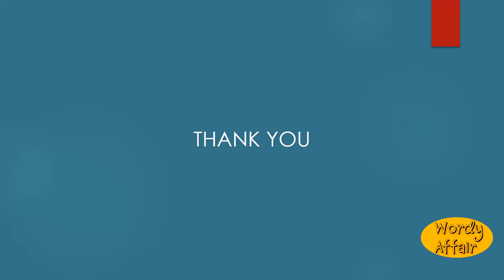Harioiation Meaning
Prognostication; soothsaying.

In this video, you will learn "Harioiation" Meaning and pronunciation in English.

Wordy Affair